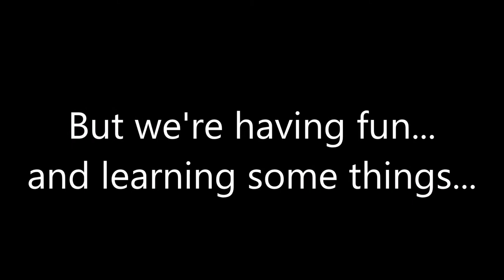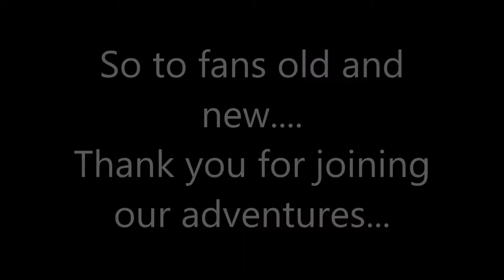Thanks for joining our adventure... Stick around...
Sometimes people forget why we're out here.
We're not a hunting channel.
We're not a fishing channel.
We're not one of the many hiking/backpacking/camping channels. We're bad at all of that...
We aren't here to teach you anything.
But we are here to learn for ourselves, have fun with our friends and family, and enjoy the great public lands and resources our state has to offer. And if we can inspire someone to get out and do the same, mission accomplished. (if we can do it, anyone can)
So if this is your first adventure... Welcome.
If you're a repeat visitor, THANK YOU!
We appreciate the vast amounts of positive support we've gotten and hope to bring you many more adventures.

Logo: @BIT_Spookery